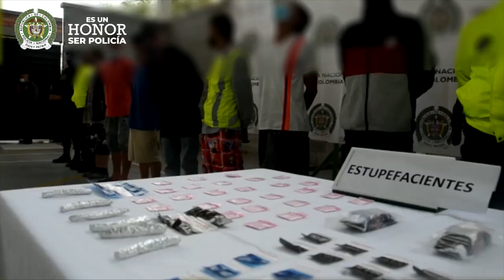Capturados 16 presuntos integrantes del grupo delincuencial La Bocana - Telemedellín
NoticiasTM En la pintada y santa bárbara, Suroeste antioqueño, fueron capturados 16 presuntos integrantes del grupo delincuencial La Bocana.